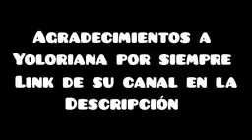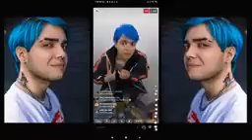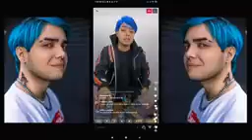yolo extraña a Mariana completo